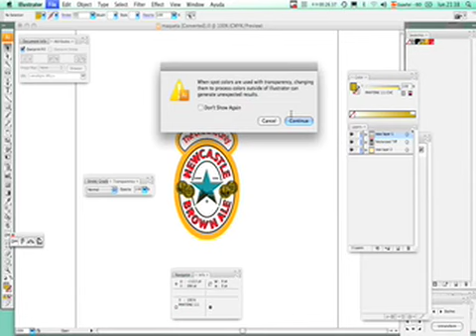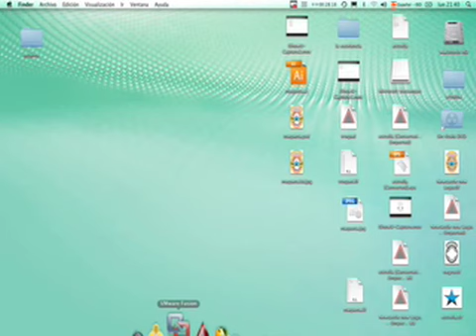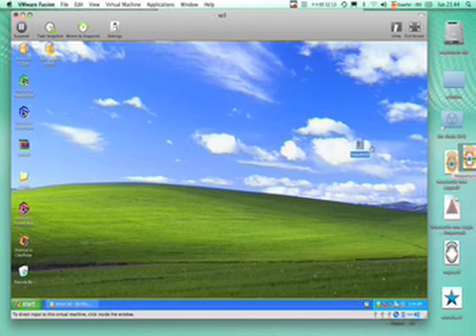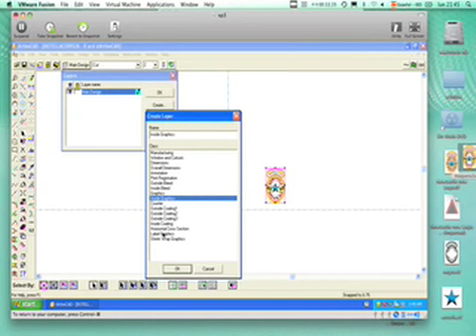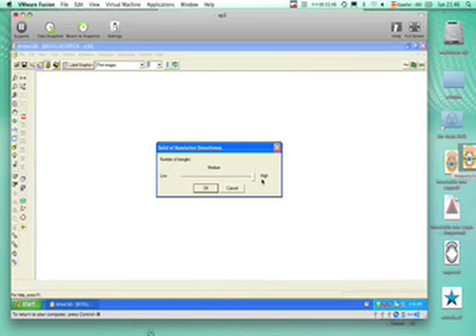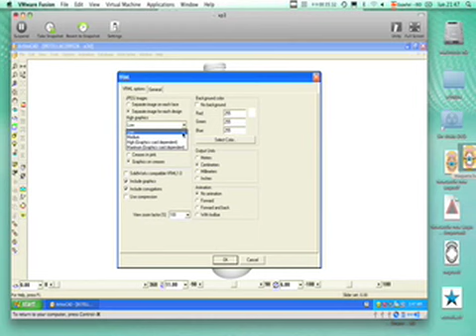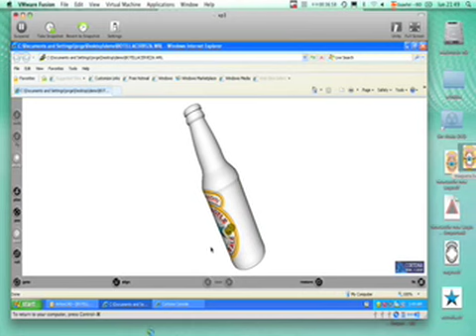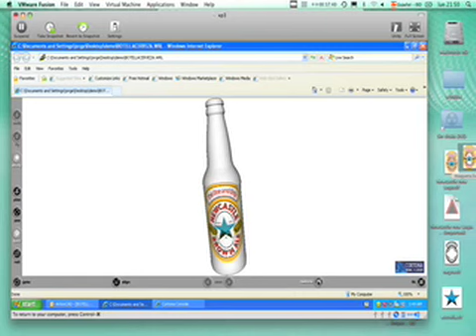labels mackup3d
creacion de maqueta virtual 3d para cliente